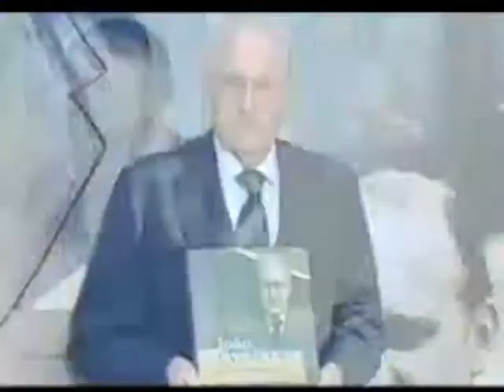MT HAVELANGE 20032012